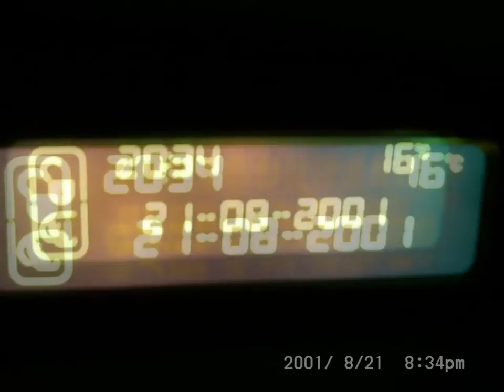CHIESETTA_LA_VALLE_21_AGOSTO_2001